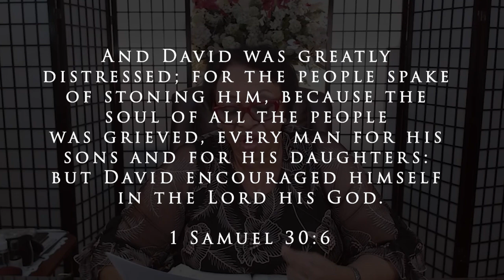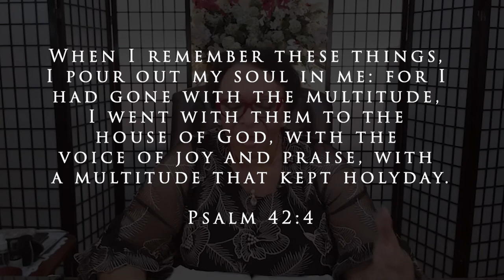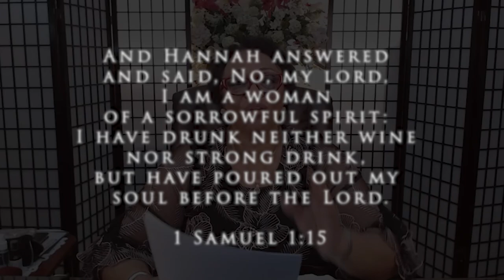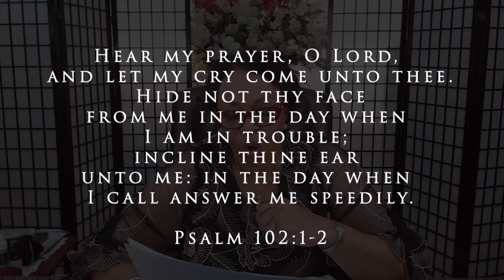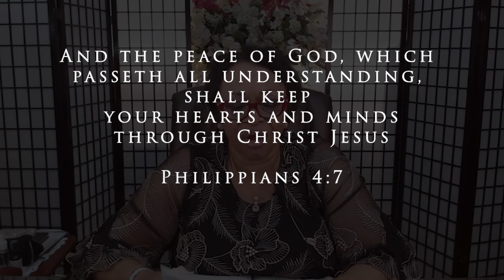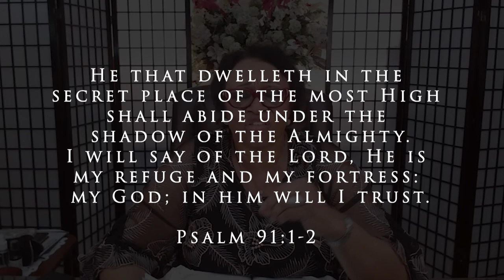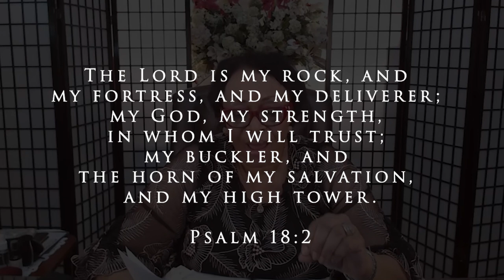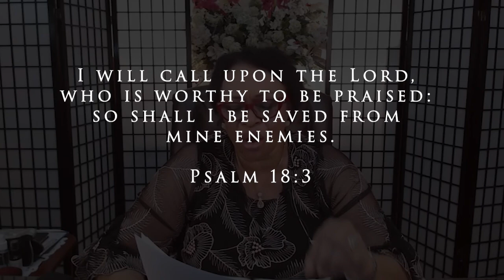From My Heart to Yours - #53 - Bishop Jacqueline McCullough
The circumstances that we are walking through are not meant to be held in! We must cry out! But who are you crying to? We must cry out, pour out our hearts to the Lord! And not just sometimes, but at all times! Take comfort, dear soul. God is a Refuge for us!